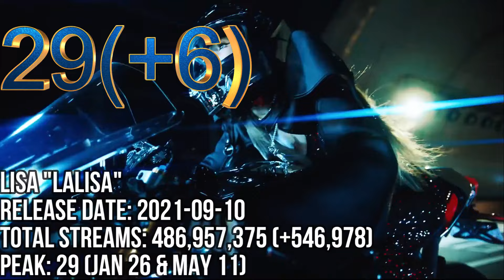TOP 70 MOST STREAMED SONGS ON SPOTIFY IN THE LAST 24 HRS MAY 11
RM "COME BACK TO ME"
ILLIT "MAGNETIC"
STRAY KIDS "LOSE MY BREATH" (CHARLIE PUTH)
ZICO "SPOT!" (JENNIE)
V "FRI(END)S"
V "LOVE ME AGAIN"
BABYMONSTER "SHEESH"
AESPA "DRAMA"
SEVENTEEN "MAESTRO"
IVE "HEYA"
LISA "MONEY"
BTS "DYNAMITE"
FIFTY FIFTY "CUPID" (TWIN VERSION)
LISA "LALISA"
RM "COME BACK TO ME" (RADIO EDIT)
NEWJEANS "OMG"
NEWJEANS "DITTO"
JIMIN "SET ME FREE PT.2"
TEN "NIGHTWALKER"
JIMIN "INTERLUDE: DIVE"
JISOO "FLOWER"
RM "WILD FLOWER" (YOUJEEN)
NEWJEANS "ETA"
MAX "STUPID IN LOVE" (HUH YUNJIN)
STRAY KIDS "LOSE MY BREATH" (CHARLIE PUTH) (INS)
(G)I-DLE "QUEENCARD"
BSS "THE REASONS OF MY SMILES"
BTS "BUTTER"
NEWJEANS "ATTENTION"
ENHYPEN "SWEET VENOM"
JIMIN "LIKE CRAZY" (ENG)
BTS "BOY WITH LUV" (HALSEY)